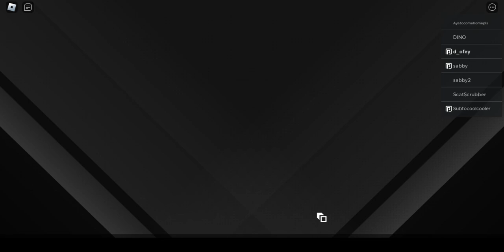Neon Knight Melting Spawn & Land Between Worlds Badge | Roblox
its fun